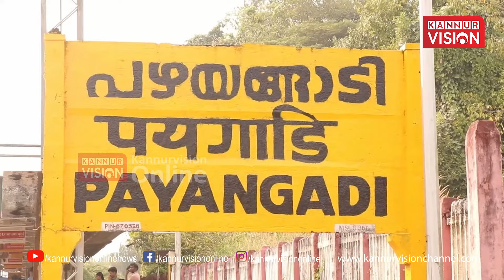പഴയങ്ങാടി റെയിൽവേ സ്റ്റേഷന് സമീപത്തെ കാട് കയറിയ വഴിയിലൂടെ യാത്രക്കാർ പോകുന്നത് ഭീതിയോടെ